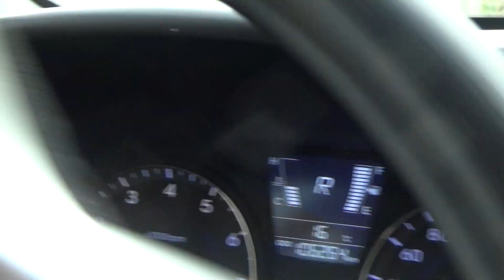Ворота моей жизни